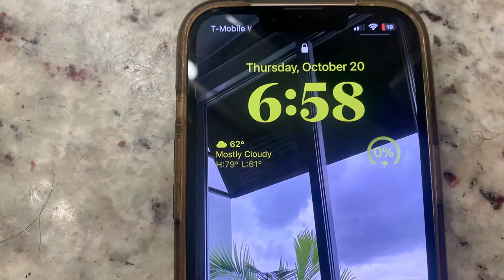Vlogtober Day 20 | College Student | Swap Shop | Target Run | Personal Finance | R FORD THE ARTIST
In todays vlog I'm on a mission to find a shopping cart at the Swap Shop. I also head to run a few errands and go to class! Hope you are enjoying vlogtober!